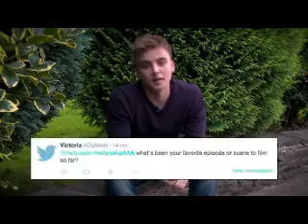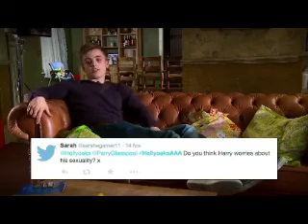I Thought (Parry Glasspool Video)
A video I made for Parry Glasspool using the song "I Thought" by Brandy.